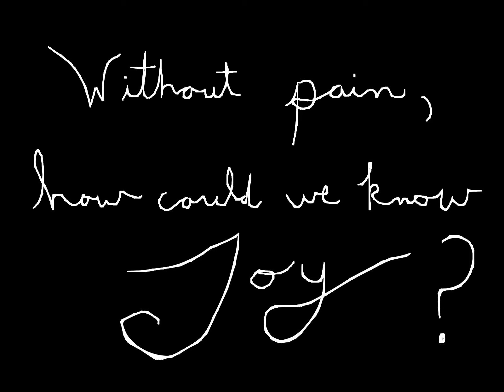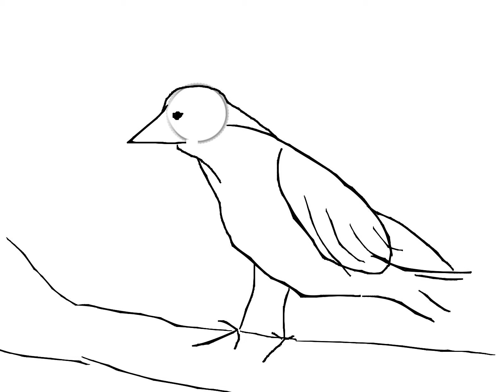Joy Animatic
For Ash and his awesome OC. Happy birthday!